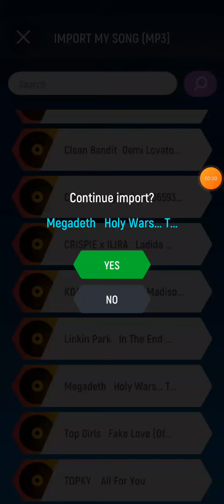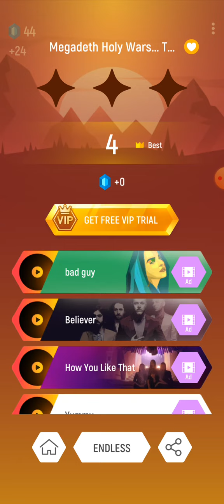Megadeth - Holy Wars...The Punishment Due Tiles Hop